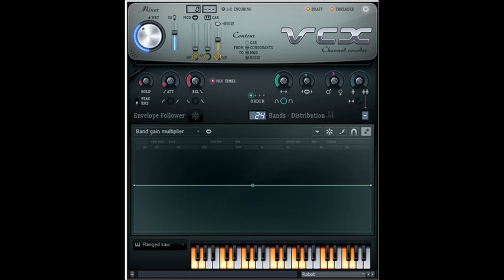How to Make Videoup V2.1